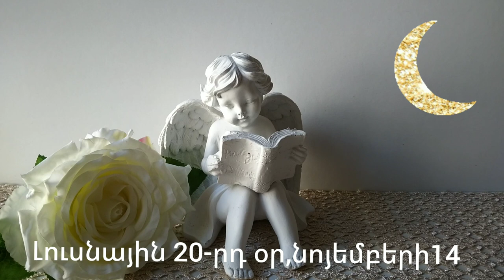🌛ԼՈՒՍՆԱՅԻՆ ՕՐԱՑՈՒՅՑ 🌜/ ՆՈՅԵՄԲԵՐԻ 13 / 2022թ 🌹🙏 / Նվազող լուսին